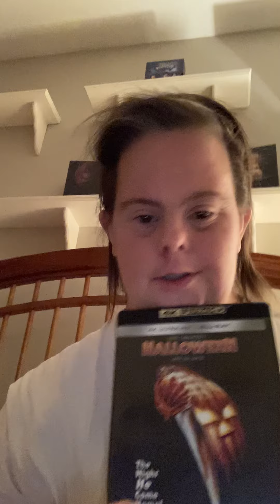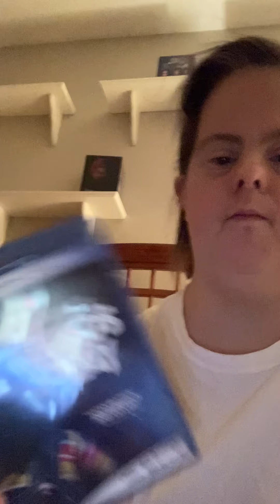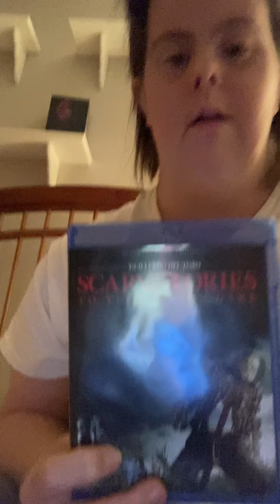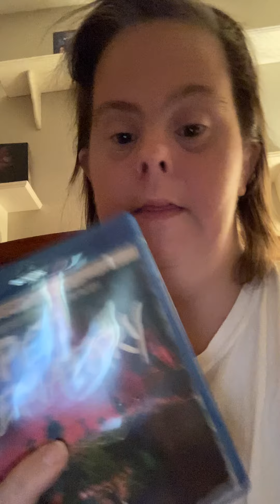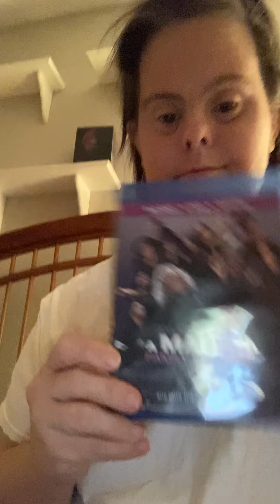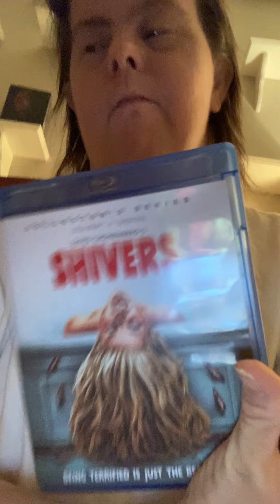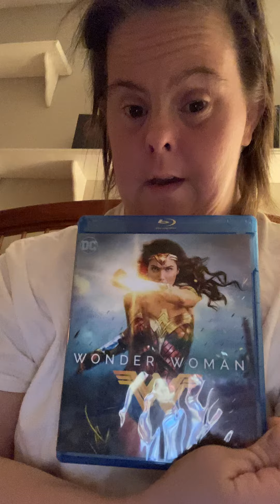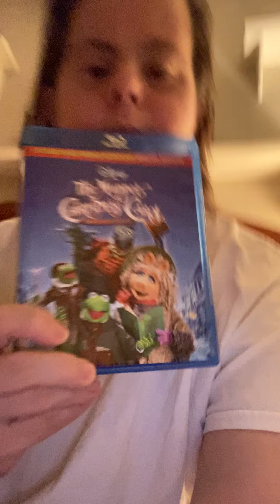Part 3 Blu Rays only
Blue rays week classic movies with fun picks. Halloween horror I enjoy watching more then others.